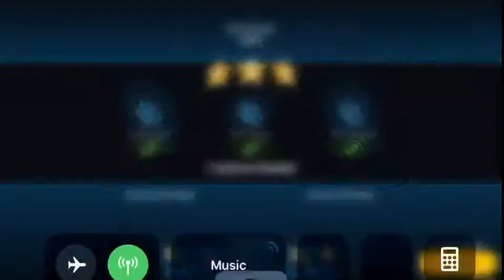(SW Imperial_Enclave vs Czech.Prometheus) Lime vs Kalis